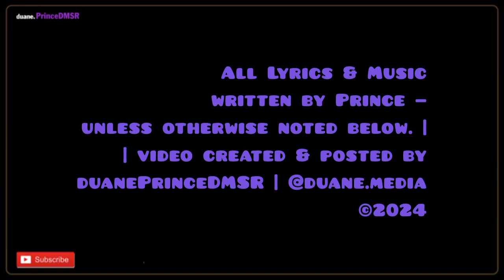Prince Unreleased 247 | Bliss [1] (1989) ​⁠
Kahoru Kohiruimaki recorded overdubbed vocals and released Bliss on her album Time The Motion. The track was written and produced by Prince and Levi Seacer, Jr.

Recording Session —
Date: Summer 1989 | Paisley Park Studios,
Chanhassen, MN (basic tracking by Prince)

Recording Personnel —
Prince - all vocals and instruments, except as noted
Levi Seacer, Jr. - unidentified instruments

Above info from Prince Vault website

(ツ)

\_(ツ)_/¯

/ᐠ｡‸｡ᐟ\